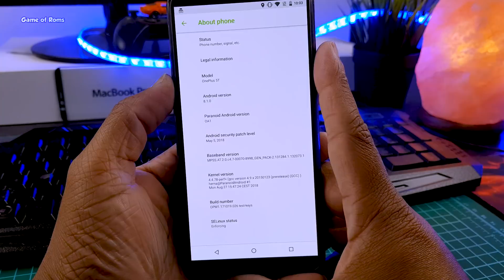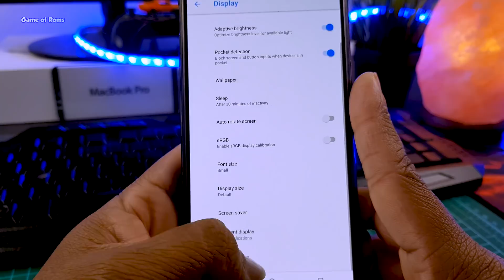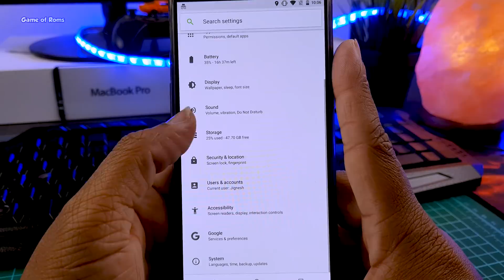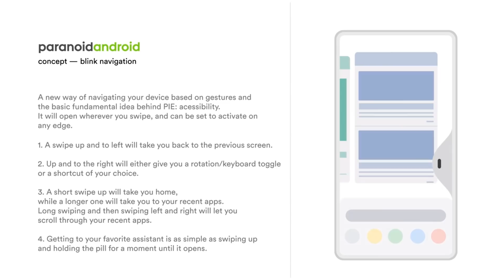Paranoid Android Review - New Blink Gestures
Download Paranoid Best Android Custom rom is back Aospa Oneplus 3t Oneplus 5 Oneplus 5t Paranoid Android is back aospa Paranoid Android is a custom ROM aiming to extend the system, working on enhancing the already existing beauty of Android and following the same design philosophies that were set forward by Google for Android Open Source Project This is Oreo Soon To Get Android 9 Pie
is it Best Android Rom ?

fortunately, the Paranoid Android team announced that they’re already working on bringing up the Android 9 Pie release with a handful of features and improvements.